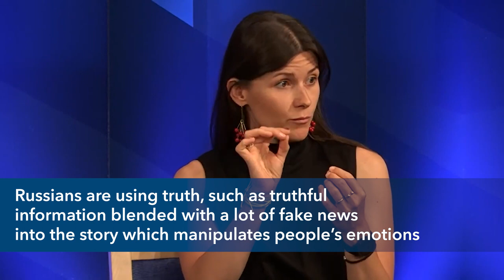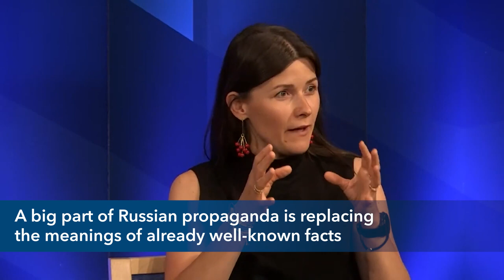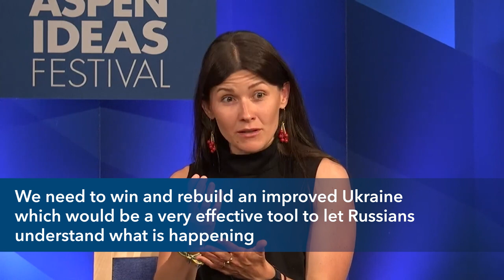How does Russian propaganda work | Yuliya Tychkivska, Christo Grozev, Chris Krebs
Russia doesn’t destroy Ukrainian cities and kills Ukrainians only by missiles. One of its most powerful weapons used world-wide is propaganda and disinformation.

Aspen Institute Kyiv Executive Director Yuliya Tychkivska, Bellingcat CEO and Lead Investigator Christo Grozev and Aspen Cybersecurity Group Co-Chair Chris Crebs analyzed this weapon at the Aspen Ideas Festival. Aspen Digital Executive Director Vivian Schiller moderated the discussion.